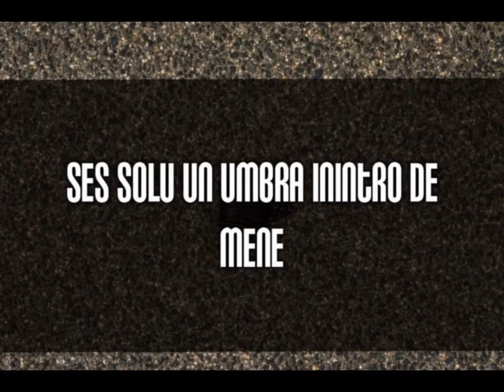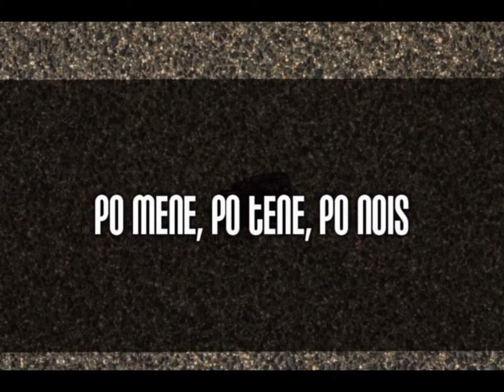ISaluti - Ma jeo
Ma jeo (tratto dall'album "Clan Destino")

ISaluti - Clan Destino
Registrazione, mixaggio e mastering a cura di Andrea Pica nel mese di Aprile 2015.

ISALUTI sono:
Luca Solinas: voce
Luciano Pau: voce (chitarra in "Ma jeo")
Matteo Vedele: chitarra e voce
Piermario Bacciu: chitarra
Valerio Manca: basso
Alberto Manca: batteria

Idea, concept e artwork: Paolo Angus Carta | Thanit
Photo: Alessio Spanu
Un ringraziamento speciale a:
Alessio Spanu e Matteo Todde per aver fatto parte del progetto.